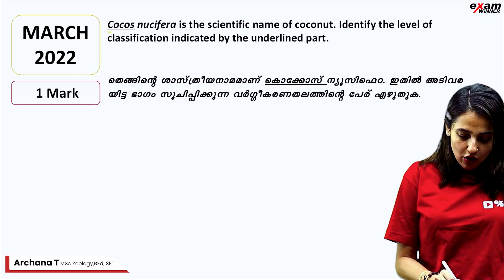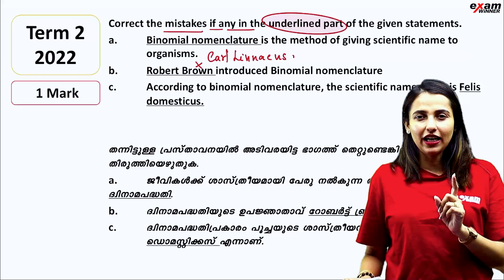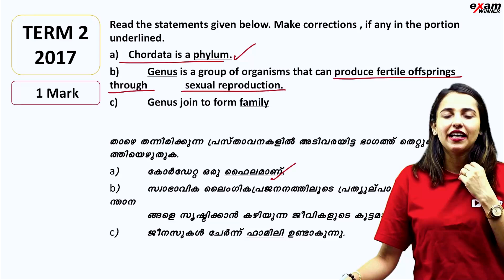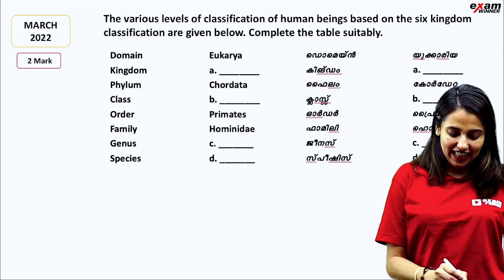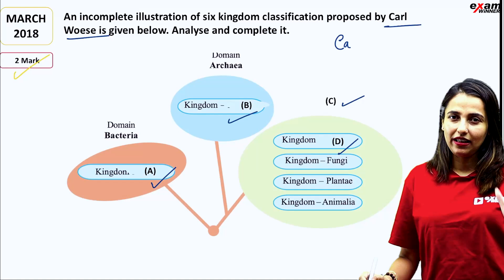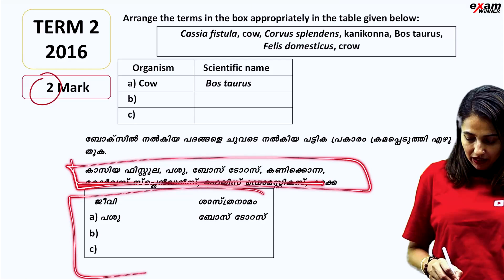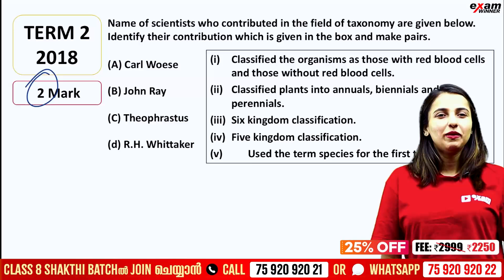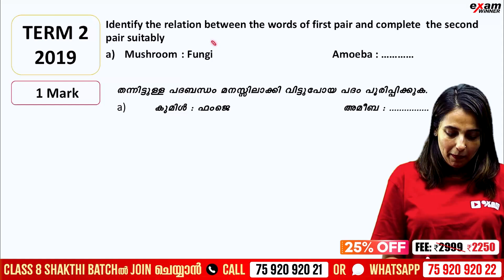Class 8 Christmas Exam | Biology | Why Classification | Important 10 Questions | Exam Winner